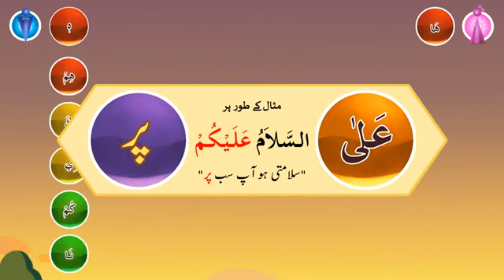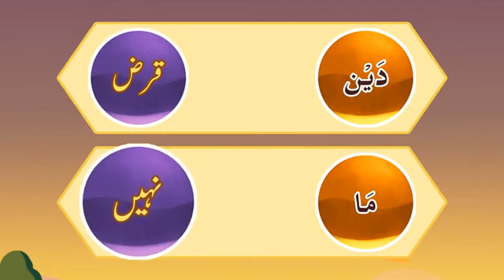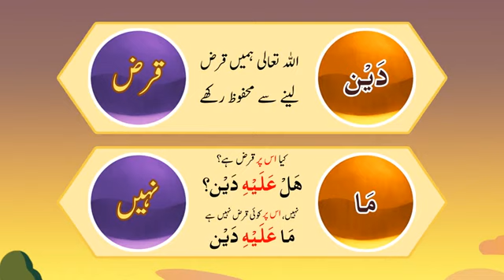Lesson 16b 📝 Aao Quran 📖 aur Namaz Samjhe Asan Tarike Se Urdu me 📚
Assalam o alaikum warahmatullahi wabarakatuhu..!
Hope you are all in your best state of Emaan
Alhamdulillah!

This Channel is related to daily Islamic Reminders which will give benefit to our soul and make us spiritually strong.

And keep reminding, because reminding benefits the believers. (Adh Dhariyat : 55)

Jazakallah u khairan kaseera!🌺